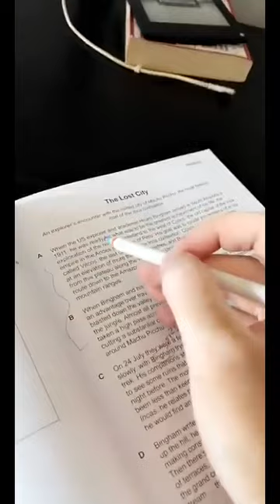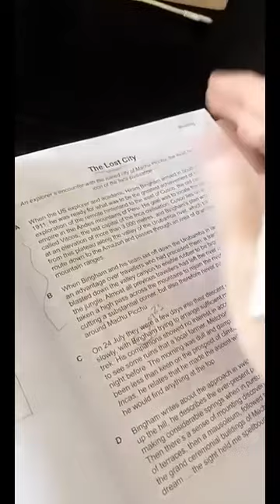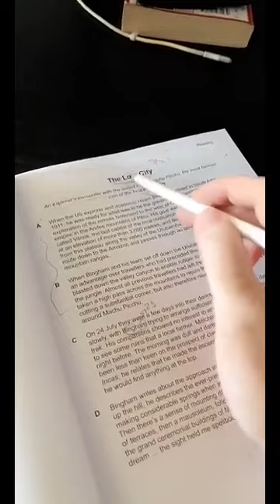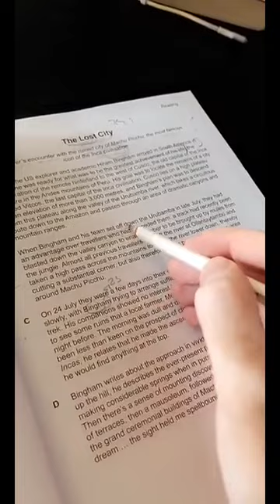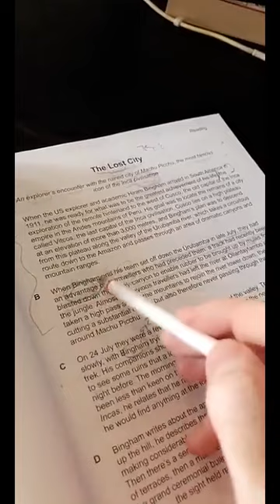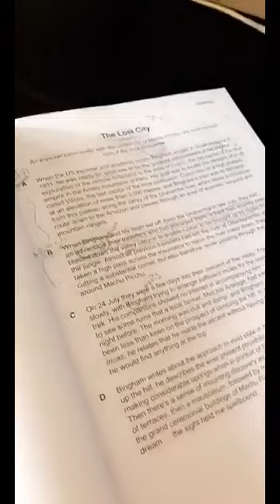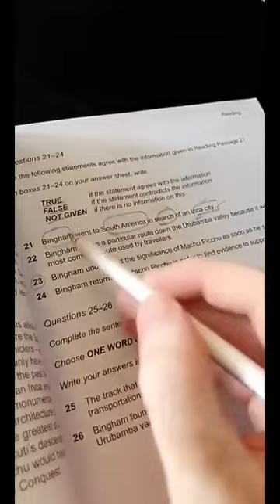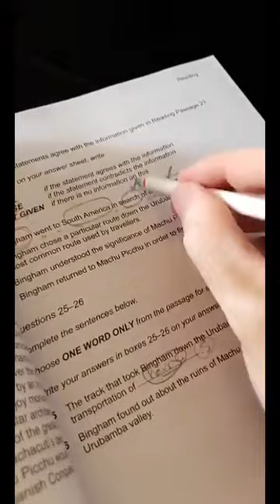تكنيكة حاد في الايلتس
اليوم تكلمت عن تكنيكة الحل الاساسية في قسم القراءة و شرح عملي على تطبيقها
معاك عبدالرحمن حجازي تجربتي كانت طويلة وصعبة، بدأت من مستوى مبتدئ في اللغة الانجليزية ومن درجة ٣ وصلت لدرجة ٨ في اختبار الايلتس وقررت بعدها انه راح اخدم١٠ مليون شخص بتجربتي وهنا بشاركك الخلاصة من القلب